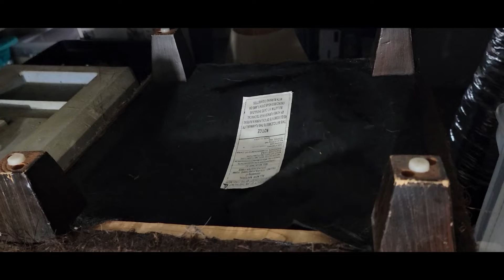Lemmy the magic cat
Lemmy the magic cat doing a disappearing act